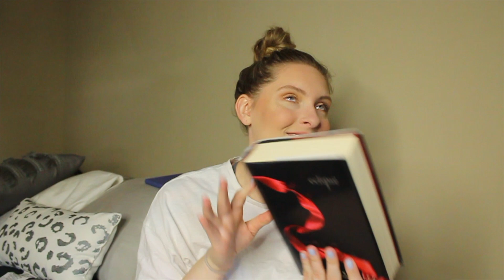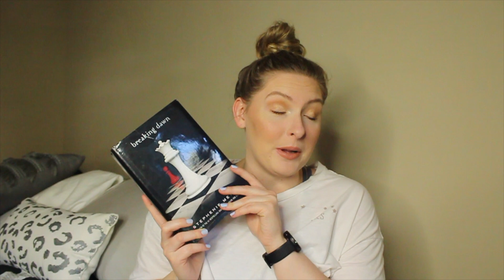I read the entire Twilight series during quarantine....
This channel is about books, beauty, and everything in between. If you don't like what I'm doing here, rather than creating negativity in the comments section or disliking all of my videos, just press that back button and move on with your day. I will accept constructive criticism, but I will not accept bullying, whether it is directed towards me or anyone else. I am not a professional makeup artist nor am I an expert on books, or anything for that matter. I'm just a normal gal with a shopping addiction. Any views on this channel are strictly my own. I will never review a product, whether I received it for free or bought it myself, and be dishonest in my review. If I love something, you will know; if I hate something, you will know.